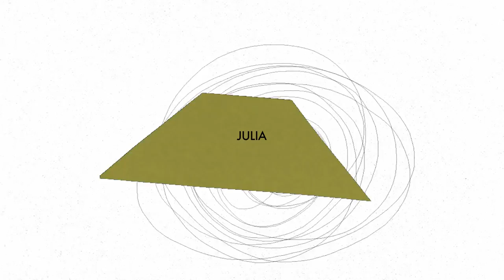WAP | JULIA, WERONIKA